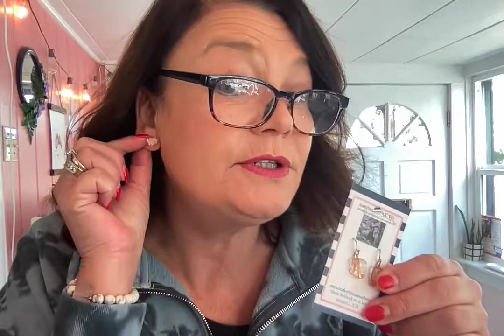We have entered the Scorpio season, hold on tight.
Grand Rising, hope everyone had a great weekend, color/chakra/crystal of the day and attracting abundance for wellness and health💛🤍💛